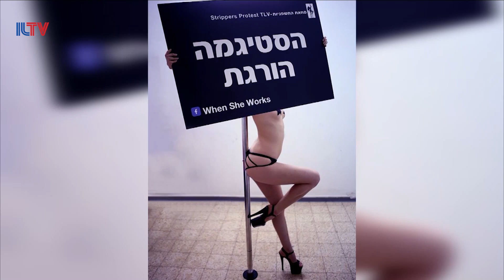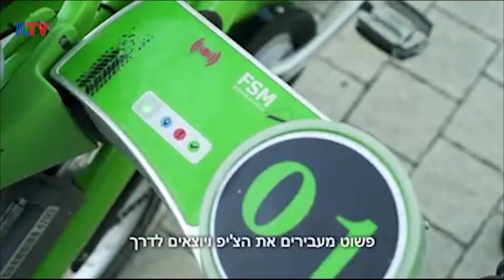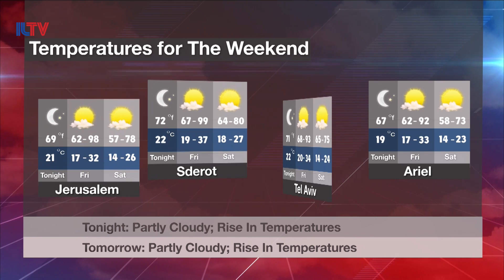Your News From Israel- May 3, 2018